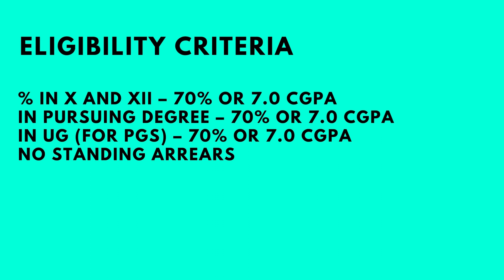Walmart Interview Experience | Off-Campus | VIT | CSE | Superdream | 2022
Today we have Shaumaya Ojha who got into Walmart as an Off Campus placement and she is here to share her interview and internship experience with us !